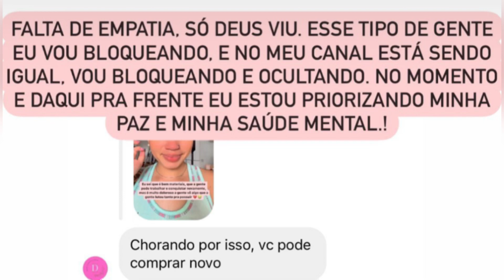🔥BABADO FORTE🔥JOSYANNE VIDAL SURTOU E ESTÁ BLOQUEANDO GERAL!!!BOQUINHA DE ME DA ATACA DE NOVO!!💣